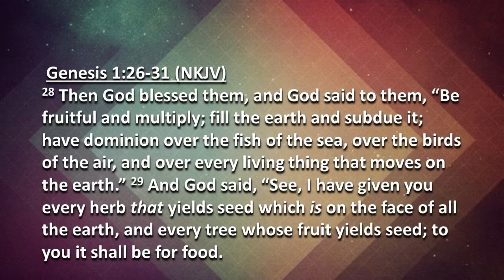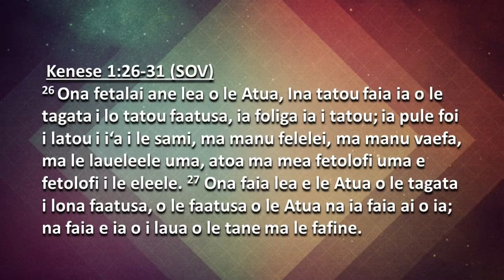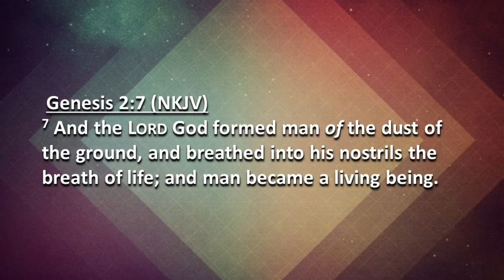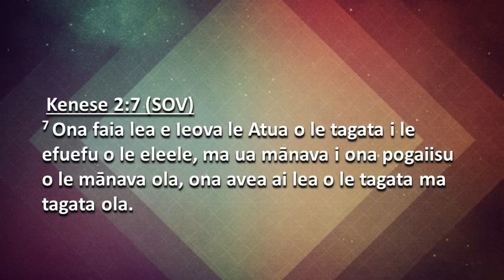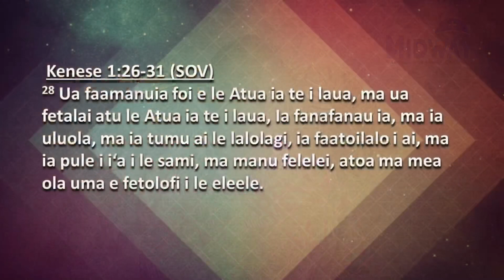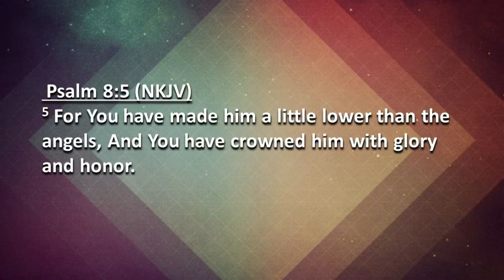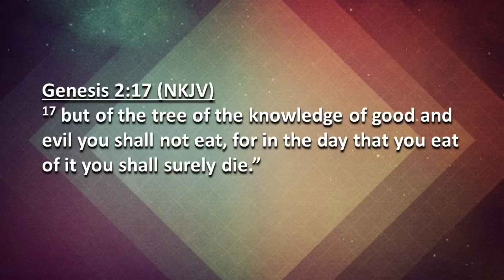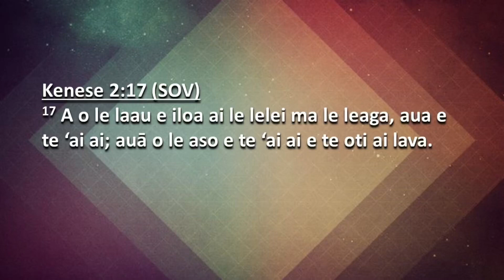Bible Study Online - Sound Doctrine Series August 5, 2020 The Fall of Man (Created in His Image)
The Fall of Man/O le Agasala a le Ulua’i Tagata (Created in His Image) Genesis 1:26-31